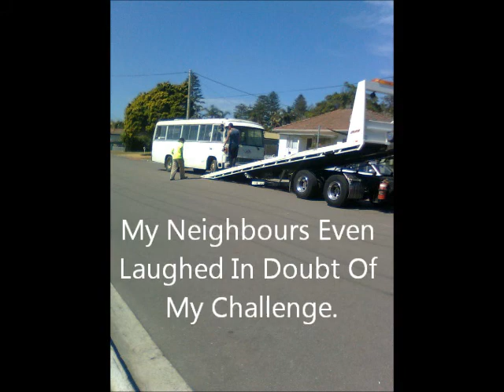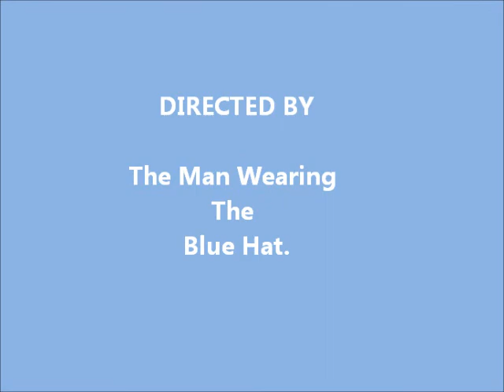No Frills Bus Conversion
A Friend Had This 1988 AC 140KA Hino Bus sitting neglected In His Back Yard For Over 3 Yrs Ready For The Scrap Yard UNTIL NOW...I was reluctant to take on a project to convert this bus but the more I was told not to by my friends the more the light was going to turn GREEN to go and here we are now.